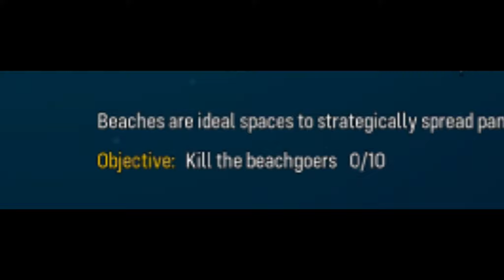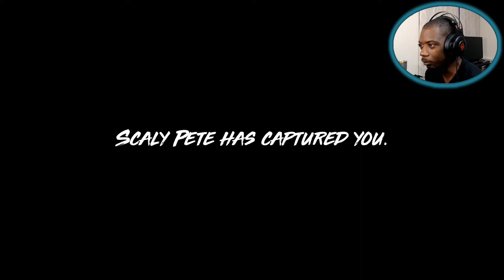I was NOT expecting it to start out like this! | Maneater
Join your boy as we take a trip to the ocean! Just keep an eye out for the sharks..

Also leave a positive comment about the game or something you'd like to see me play in the future!

"There are different kinds of gifts, but the same Spirit distributes them. There are different kinds of service, but the same Lord. There are different kinds of working, but in all of them and in everyone it is the same God at work" - 1 Corinthians 12: 4-6

Vero: @lightworksmedia